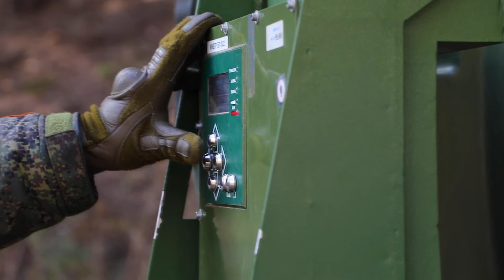Ukraine War - The situation in the Kiev region on 03/28/2022. No Сomment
Convoy of the Airborne Forces of the Russian Federation, crossing, destruction of enemy air targets, deployment of a mobile communication center. English subtitles.